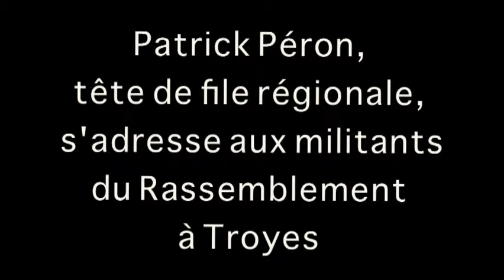Discours de Patrick Peron dans les locaux du PCF à Troyes